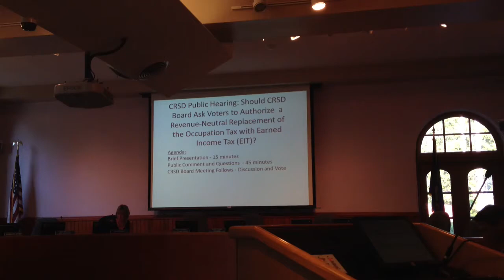CR Schools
Council Rock resident Ross Miller talks about proposed elimination of occupation tax.